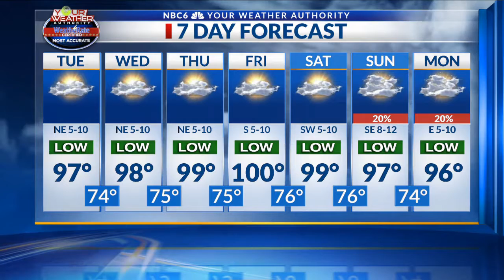Arklatex Outlook Tue 9/3 a.m.